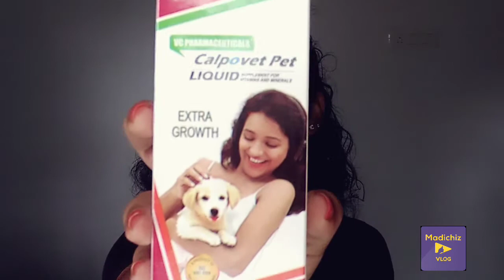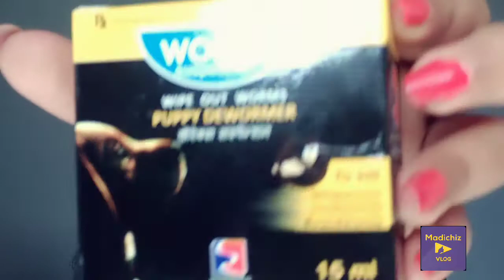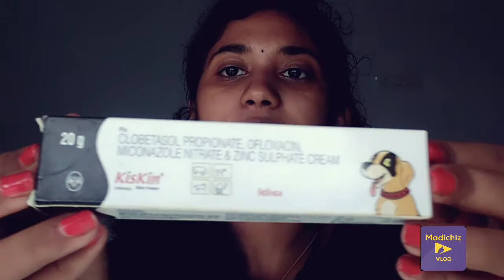What's In The Box? 🤔🎁|Malayali Vlogger |Madichiz Vlog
Hi Sweetiez,